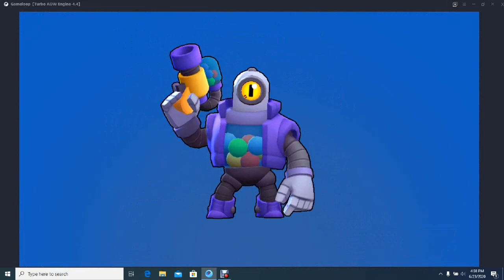primul episod de pe laptop